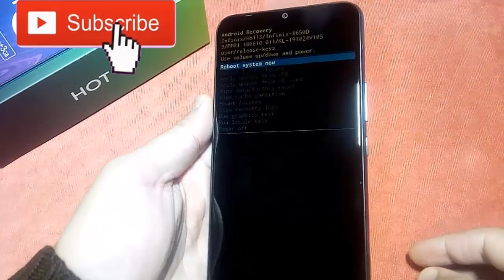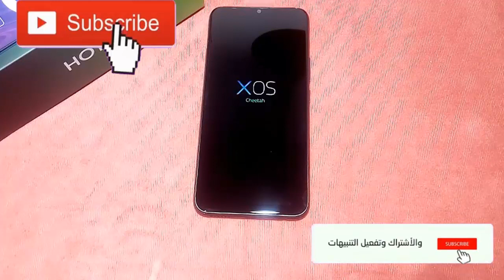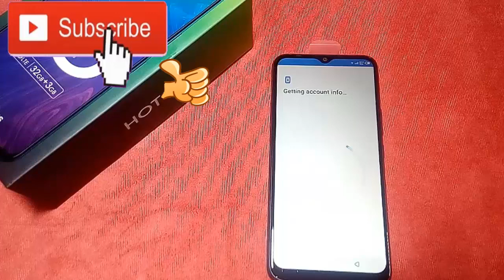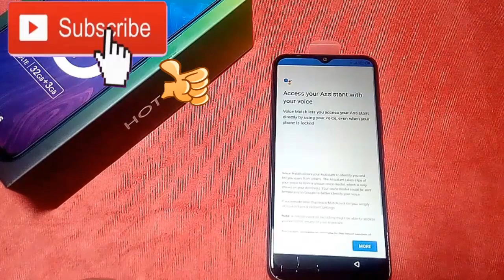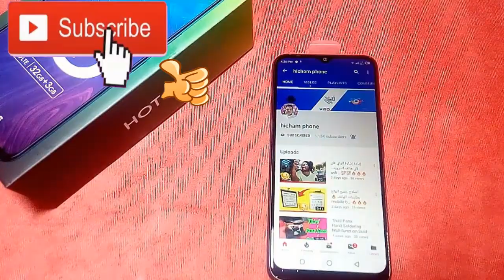فرمطة واعادة ضبط المصنع hard reset infinix hot 9